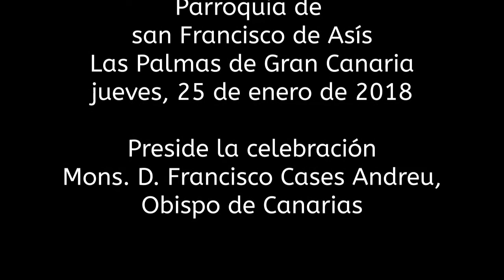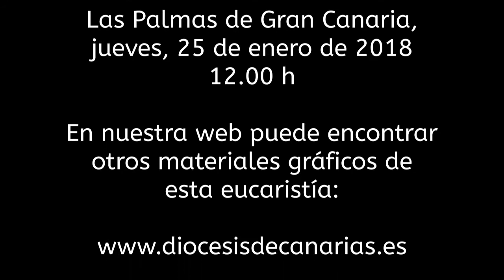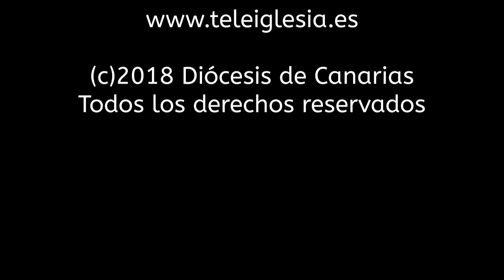Eucaristía en el día de los periodistas 2018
Celebración de la eucaristía en el día de san Francisco de Sales, patrono de los periodistas. Celebrada en la parroquia de san Francisco de Asís en Las Palmas de Gran Canaria el jueves, 25 de enero de 2018 a las 12.00 h y presidida por mons. D. Francisco Cases Andreu, Obispo de Canarias.